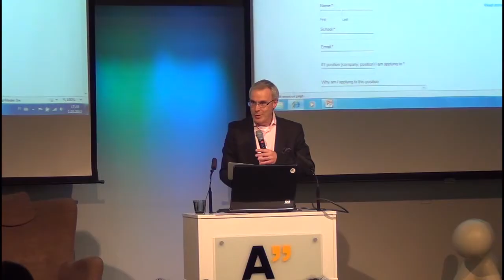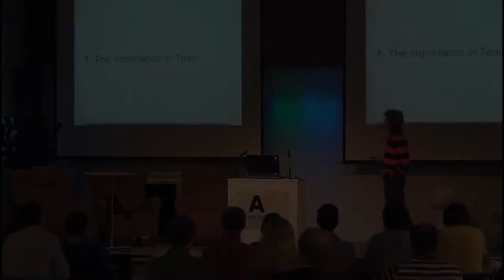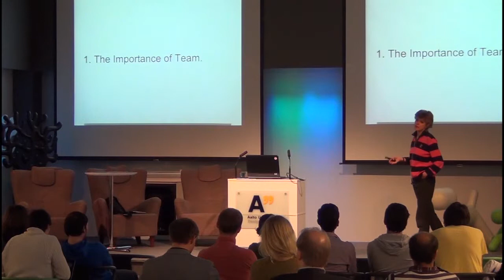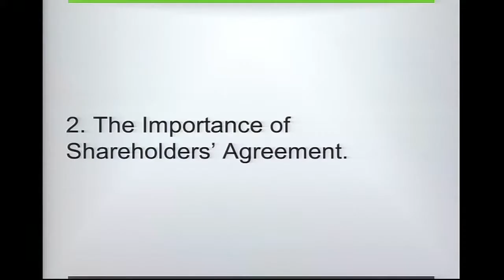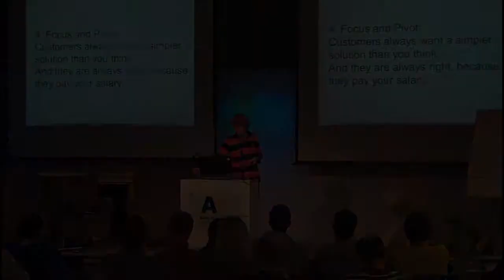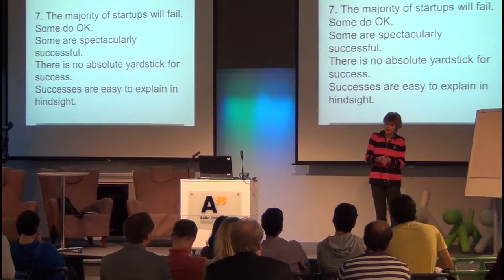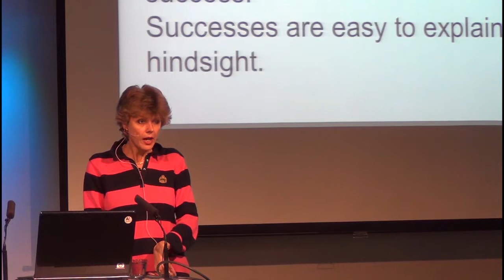[Hightlights] Changemakers Lecture series - Kaija Pöysti - 01.10.2012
Changemakers lecture by Kaija Pöysti - "What I Wish I Knew BEFORE I Started"

Kaija Pöysti has a long and distinguished career as a successful entrepreneur, business angel, board member and author. She founded her first company, Trantex Oy, in 1983 and grew it from a one-person company to over 250 employees and sales of over $10 million. After selling the company in 1997, she moved first to Germany and then to the United States, where she lived for 8 years. She is a business angel and a board member (past and present board memberships include YLE, Suomen Terveystalo, Teollisuussijoitus, VTT Ventures, Söderströms, Edukustannus, Idean and Sovelto). She also does consulting on how to improve operational efficiency through collaborative tools and methods.

Kaija is very active in the Aalto entrepreneurship scene as a coach in the Startup Sauna.